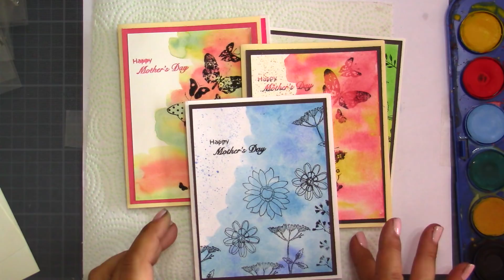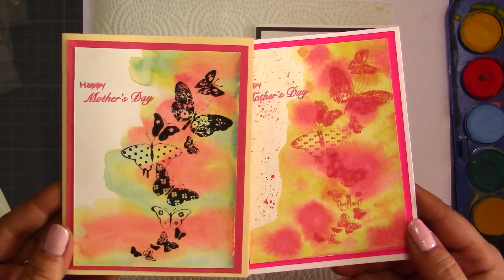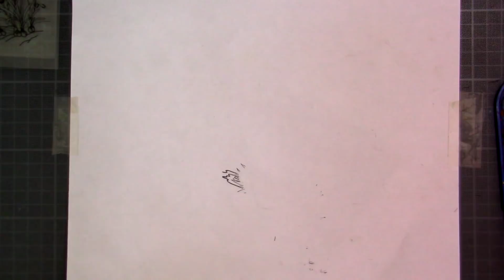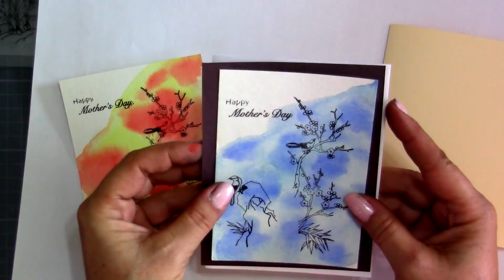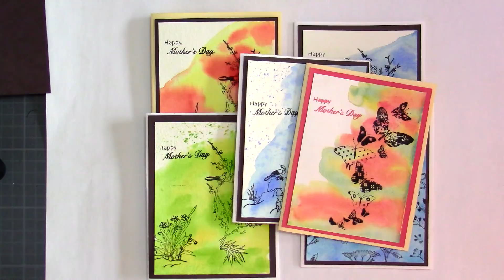Comment Faire une Carte avec Peu de Matériel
Dans ce Tutoriel vous allez apprendre à faire de Très Jolies cartes avec très peu de matériel et même du matériel pas forcément cher.
Il ne faut pas hésiter à essayer et utiliser ce que vous avez.
Lorsque vous débutez, vous n'avez sans doute pas des quantités importantes de tampons ou d'encre, et vous avez sans doute un budget limité pour vos achats.
Pas de soucis, je vais vous montrer que vous pourrez néanmoins faire de très belles cartes, chacune très différente de l'autre en utilisant même de la peinture pour enfants !!
Alors lancez-vous avec ce que vous avez et au fur et à mesure vous compléterez votre collection de tampons, d'encres et de papiers.
Matériel utilisé :
- peinture pour enfants

Crédits :
Vidéo production,  Idées et créations : Stylharmony